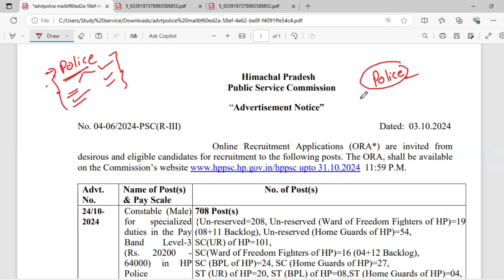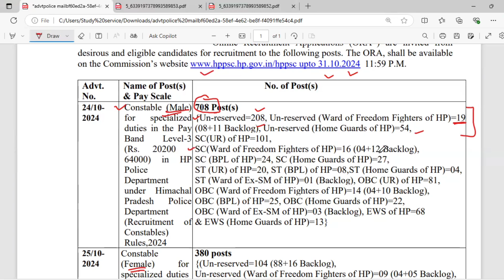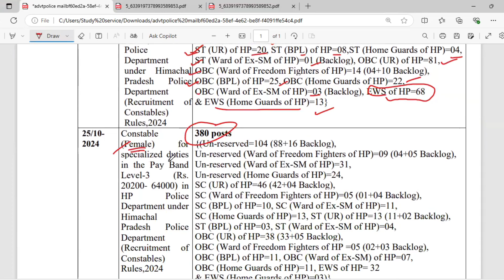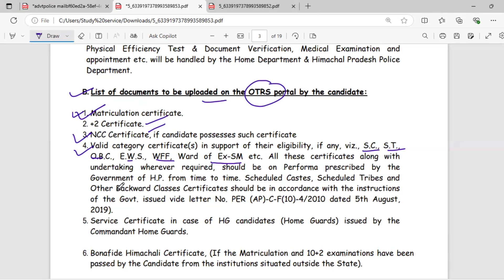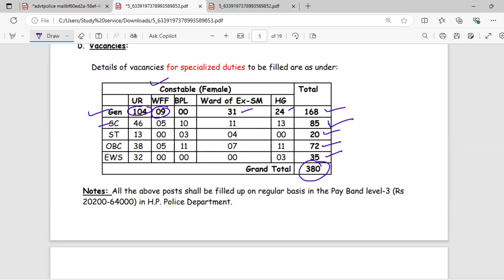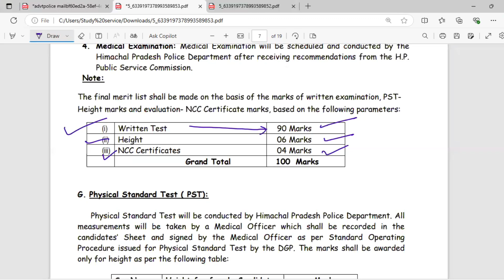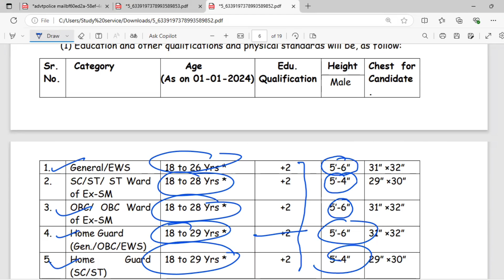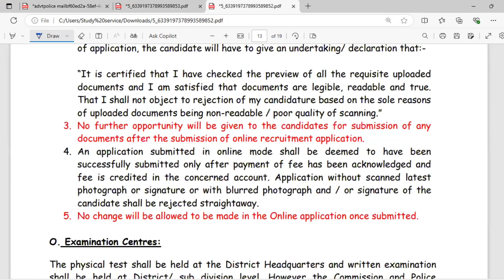HP Police Constable कैसे करें तैयारी Recruitment 2024 Full Notification - Detailed Explanation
Study Serviceonline coaching
HP teacher भर्ती में बदलाव
HP POLICE
HPTET
HPTGT Commission
PATWARI
LT SPECIAL
MEDICAL
NON MEDICAL
 ALL BATCH ARE AVAILABLE HERE
 MORE INFO -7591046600 WTS APP